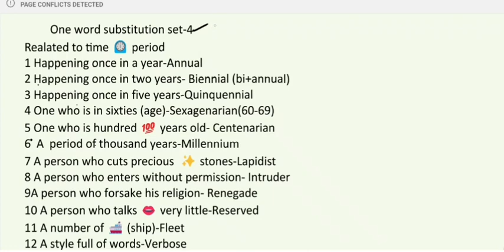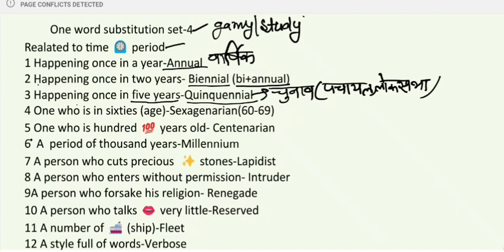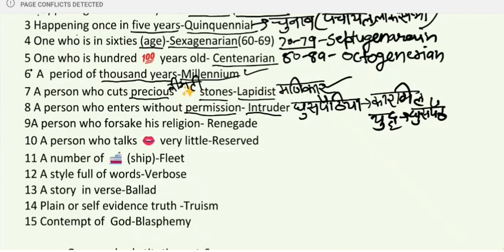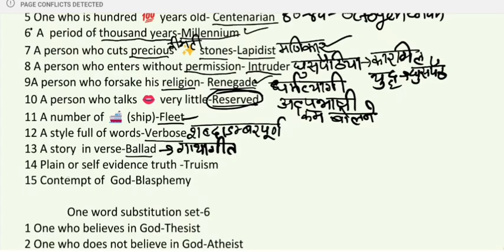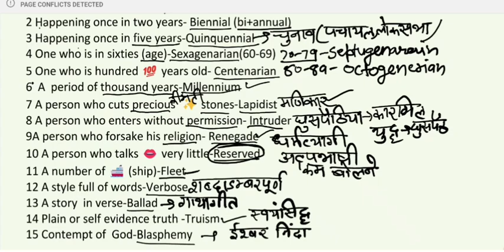One word substitution set-4 related to time one word substitution for SSC, CGL, CHSL &all exams #